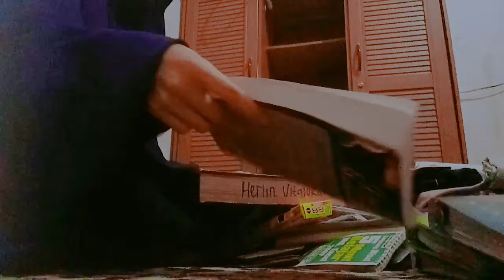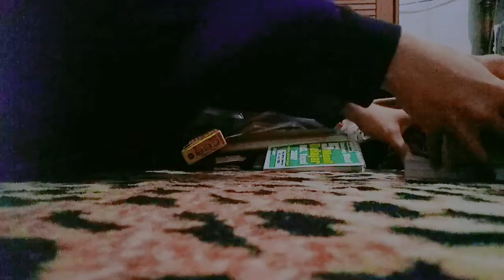Decluttering/ Merapikan pakaian ala marie kondo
beres beres lemari merupakan hal yang bermanfaat selain itu lemari tetapi rapi dan indah untuk dipandang,aku merapikan pakaian menggunakan metode marie kondo yaitu metode konmari,tips beres lemari ini sangat cocok untuk kita yang hobi belanja belanja

terima kasih